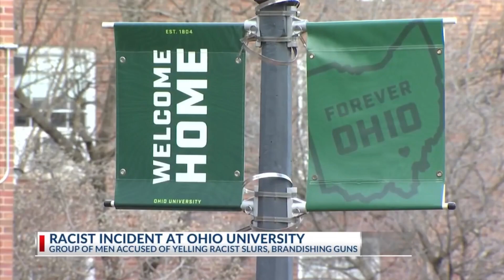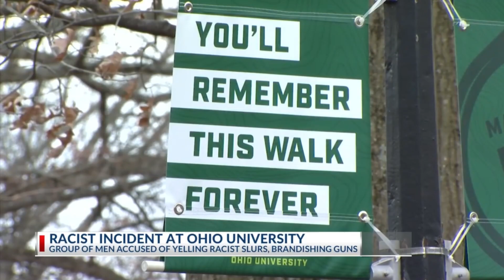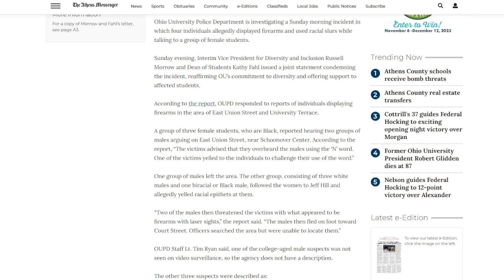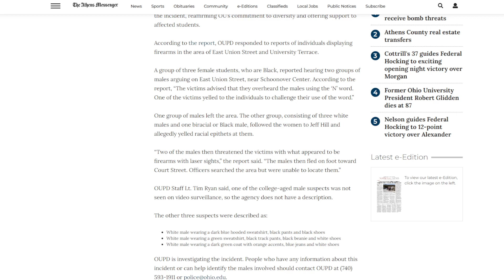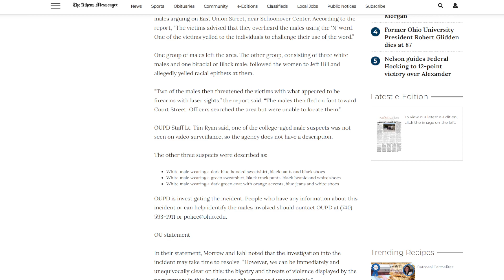ANTI-BLACK behavior reported this time in OHIO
A group of three female students, who are Black, reported hearing two groups of males arguing on East Union Street, near Schoonover Center. According to the report, “The victims advised that they overheard the males using the ‘N’ word. One of the victims yelled to the individuals to challenge their use of the word.”

One group of males left the area. The other group, consisting of three white males and one biracial or Black male, followed the women to Jeff Hill and allegedly yelled racial epithets at them.